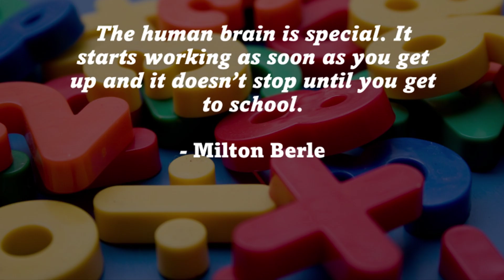KTV Monday January 22, 2024